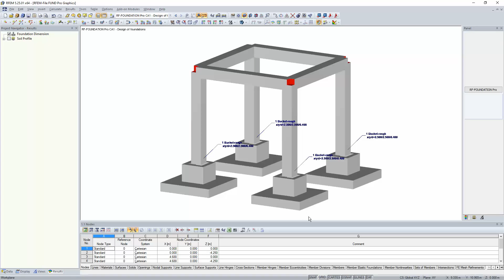[EN] KB 000736 | Representación de las dimensiones de la cimentación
En RFEM y RSTAB, están disponibles diferentes representaciones gráficas de las dimensiones de la cimentación.